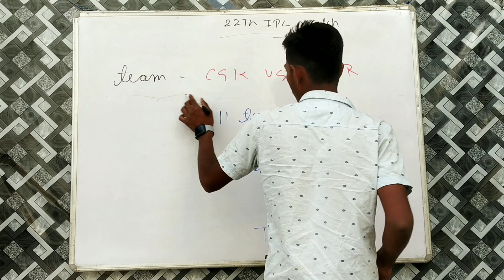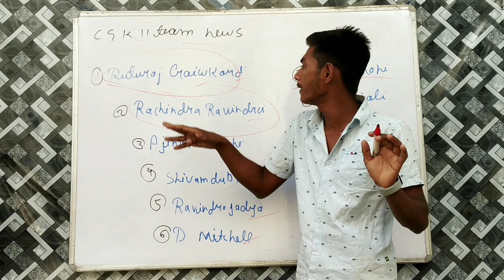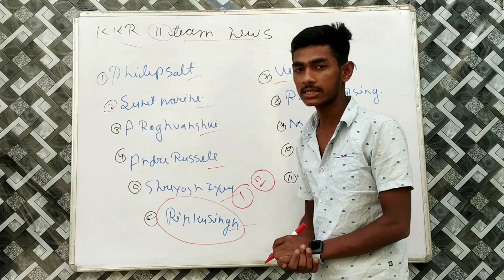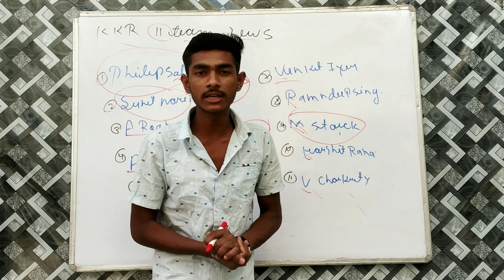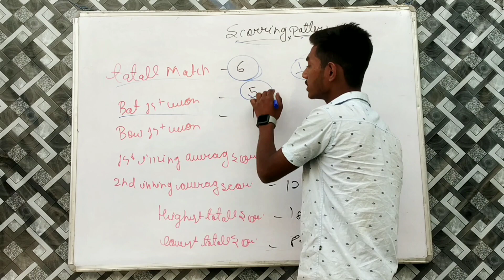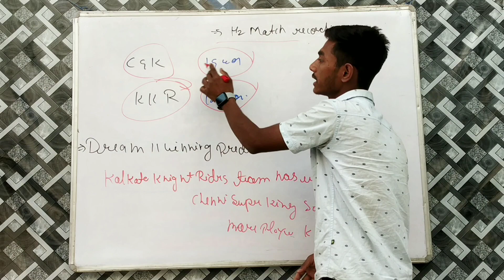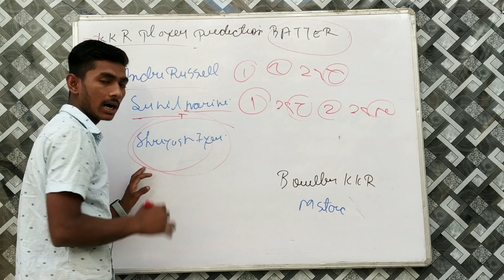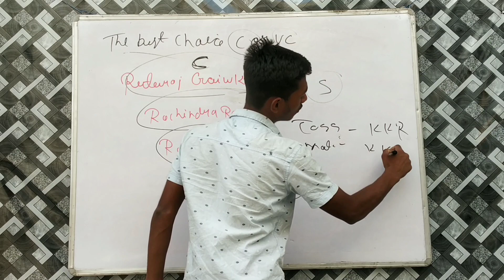kkr vs csk 22th ipl match | Kkr vs csk dream 11 team | csk vs kkr match prediction